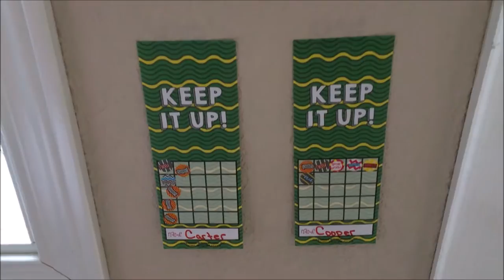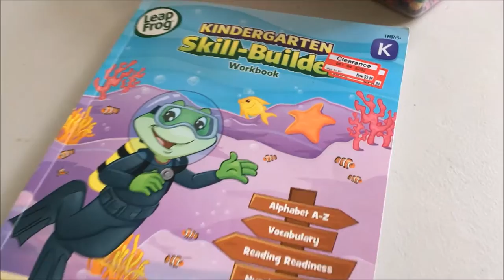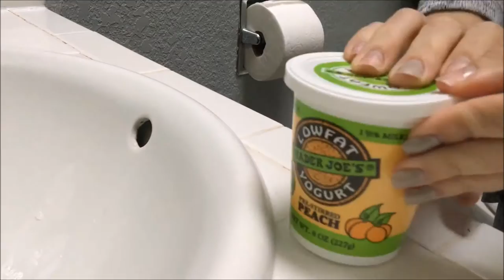Bugs In The Bathroom YUCK!! 3-7-17